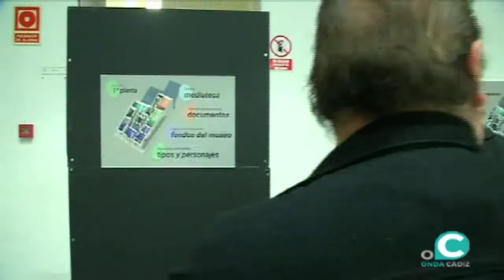Centenares de personas en la jornada de puertas abiertas del futuro Museo del Carnaval